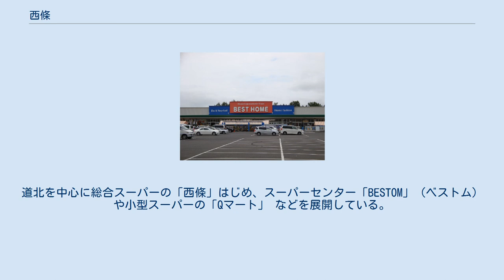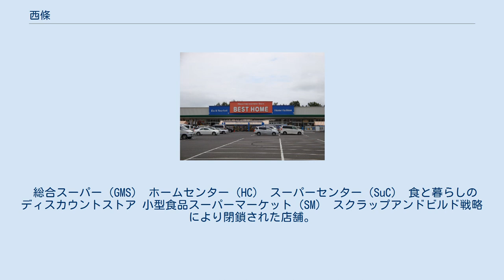西條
西條（さいじょう、英: SAIJO Corporation）は北海道名寄市に本社のある企業。
道北を中心に総合スーパーの「西條」はじめ、スーパーセンター「BESTOM」（ベストム） や小型スーパーの「Qマート」 などを展開している。
 1947年（昭和22年）10月に西條忠雄が「西條商店」として名寄市で創業。
1957年（昭和32年）11月に「西條呉服店」となり、1973年（昭和48年）7月には「百貨店法」による百貨店となった。
その後、1975年（昭和50年）8月には稚内市に（初代）稚内店（1990年（平成2年）8月に稚内駅前店に店名変更）、1978年（昭和53年）1月には士別市に士別店を出店し道北地方の広い範囲で営業を展開するようになり、1981年（昭和56年）11月に社名を「株式会社西條」へ変更した。
1990年代末以降、北海道拓殖銀行（拓銀）の破綻をきっかけに道内経済が低迷したため、北海道内各地の百貨店や量販店も苦戦を強いられるなか、既存店舗の大増築（名寄）、新業態への挑戦（スーパーセンターおよび小型食品スーパー）などの策を打ち出し、経営の安定化に努めた。
また、この時期に株式公開を目指したが、事実上断念している。
 1990年（平成2年）8月には稚内市南部の郊外に（2代目）稚内店を出店して郊外型大型店の展開に乗り出し、1997年（平成9年）2月士別店を郊外へ移転させ、2004年（平成16年）9月に稚内駅前店を閉店する など郊外への店舗網のシフトを進めた。
1998年（平成10年）6月に枝幸店を出店し、1999年（平成11年）9月には名寄本店を増築して新装開店した。
 2003年（平成15年）10月10日には東神楽町に「スーパーセンター・ベストム東神楽店」を開店し、2004年（平成16年）11月8日には中富良野町に「スーパーセンター・ベストム中富良野店」を開店するなどスーパーセンター事業に進出したが、中富良野店は開業初年度の売上げが目標を下回るなど必ずしも順調にはいかなかった。
 長年、名寄本店が名実ともに当社の旗艦店となっていたが、2008年（平成20年）4月25日に「イオン名寄ショッピングセンター」が開業したことで大きな打撃を受け、最盛期には300億円近くに達していた年商も近年は100億円台後半で推移している。
近年は大型店同士での競争を回避すべく、主要都市の中心市街地や人口数千人規模の過疎町村でも成立する食品スーパー「Qマート」の展開を進めている。
2006年（平成18年）11月の下川店を皮切りに、名寄市風連、名寄駅前、中川町や猿払村に展開している。
また、2015年（平成27年）3月13日、ベストム東神楽店に併設して約30のテナントが入居するショッピングモール「アルティモール東神楽店」を開店した。
 「西條」店舗のうち、名寄・士別・稚内の3店は長らく「西條百貨店」（通称「西條デパート」）の名で親しまれてきた。
しかし、以下の理由から百貨店と位置づけることはできず、実態は総合スーパー（GMS）である。
 総合スーパー（GMS） ホームセンター（HC） スーパーセンター（SuC） 食と暮らしのディスカウントストア 小型食品スーパーマーケット（SM） スクラップアンドビルド戦略により閉鎖された店舗。